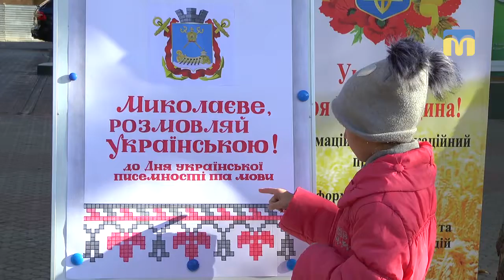На Соборній відбулась акція з нагоди Дня української писемності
«Миколаєве, розмовляй українською!»
До акції долучилися учні загальноосвітньої школи № 7 та співробітники миколаївської обласної універсальної наукової бібліотеки імені Олексія Гмирьова. Мета – збагачення словникового запасу миколаївців та популяризація української мови серед населення.